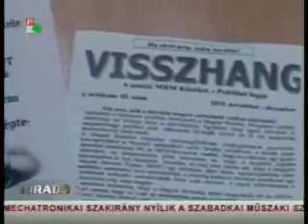MRM Sajtótájékoztató - Zenta 2010.12.01.